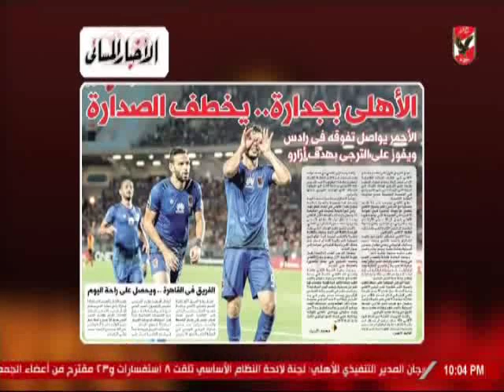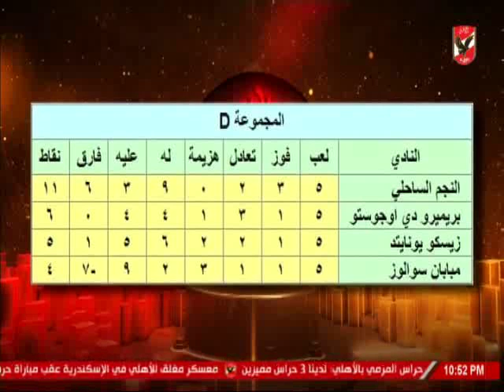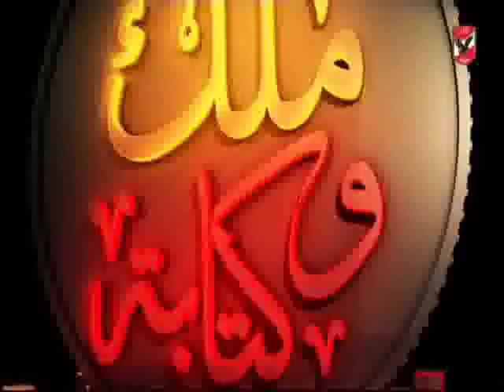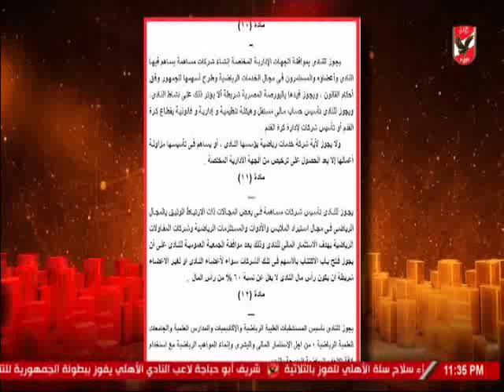حلقة ملك وكتابة 20-8-2018